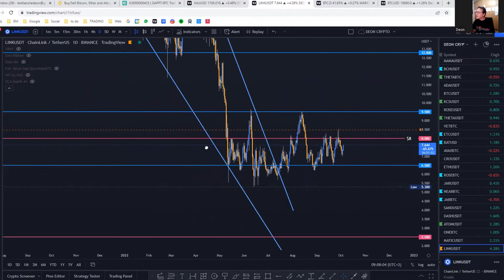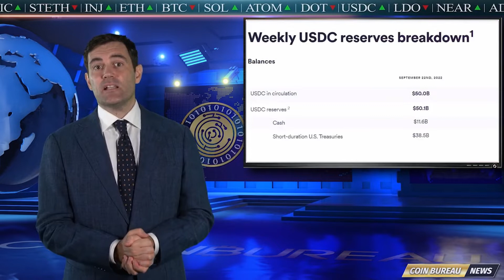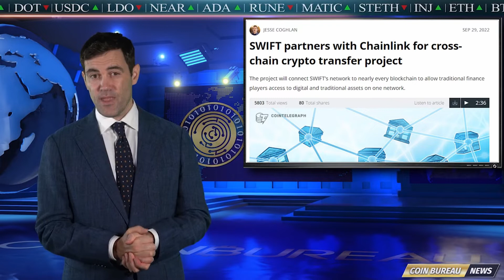Crypto News: Circle USDC, ChainLink, Top Performing Coins